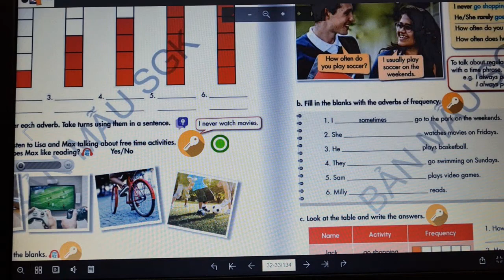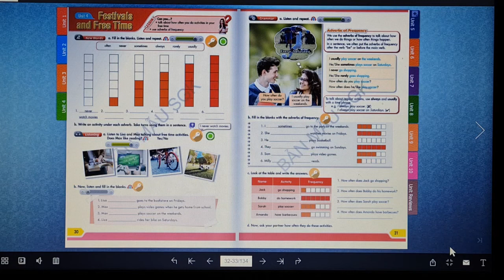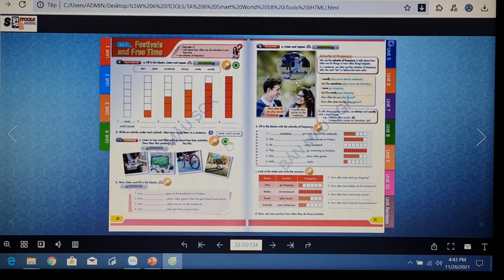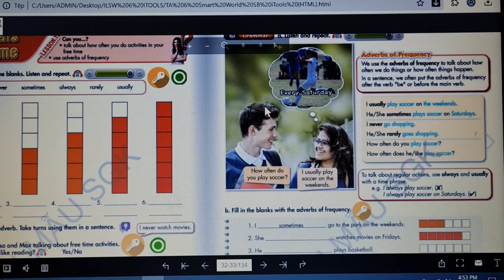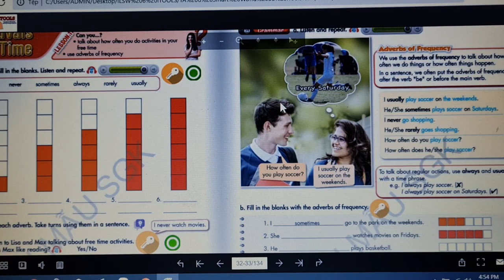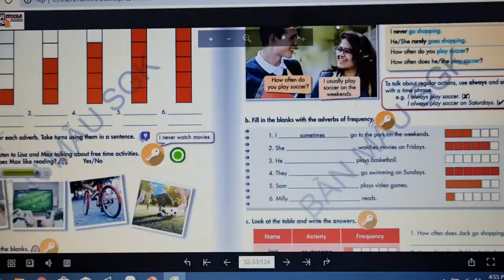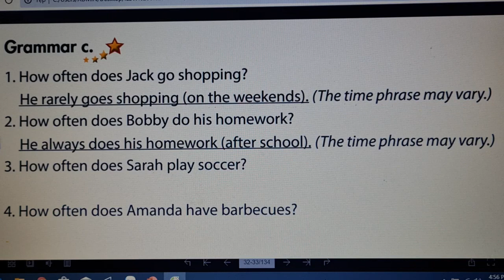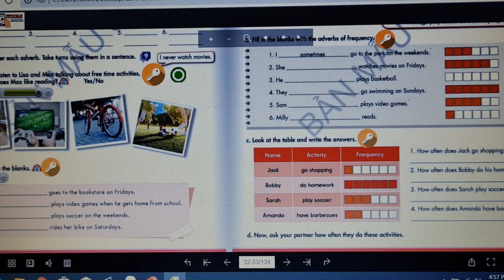ILEARN SMART WORLD 6 – UNIT 4 – LESSON 1